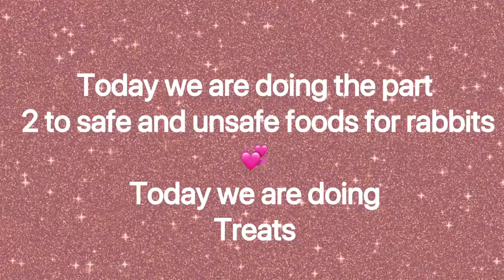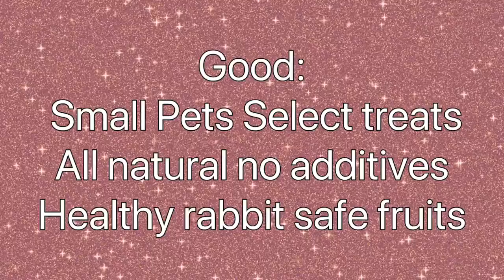Pt.2 safe and unsafe rabbit treats